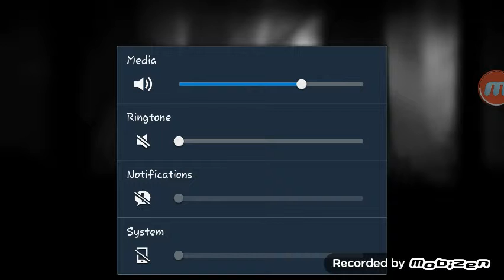Let's Play LIMBO part 1 android